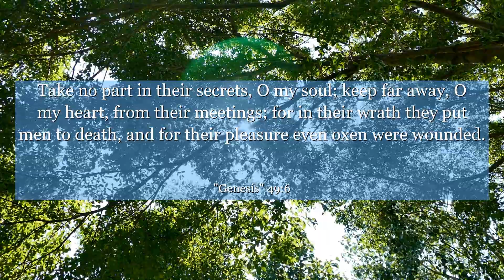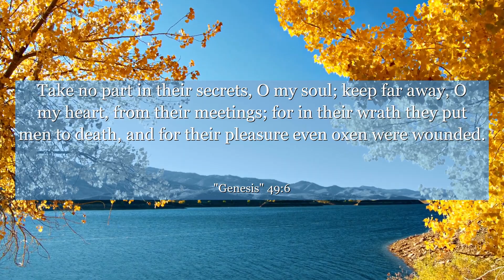Genesis 49:6 Take no part in their secrets, O my soul; keep far away, O my heart, from their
In Genesis chapter 49:6, Jacob blesses his sons before his death. This verse reveals the importance of self-reflection and personal growth. It teaches us that our actions have consequences and urges us to learn from our mistakes. Dive into this profound chapter and discover the wisdom it holds, reminding us to continuously strive for self-improvement and leave a positive legacy behind. Let this verse inspire you to embrace change and become the best version of yourself.